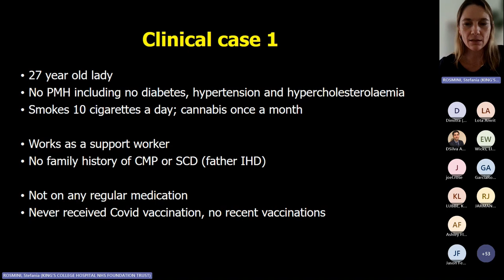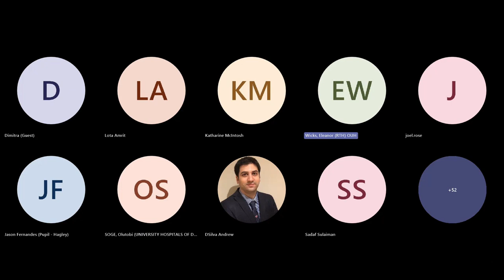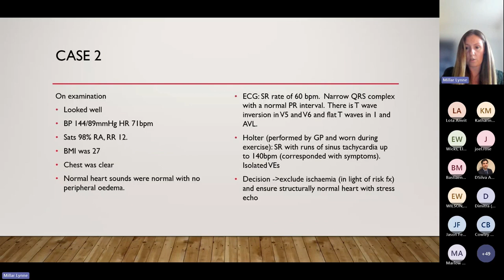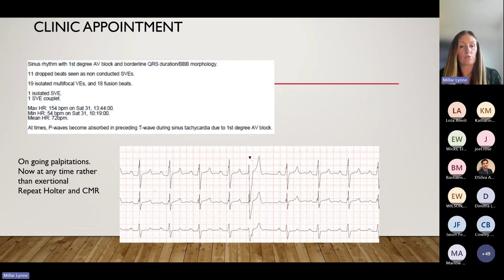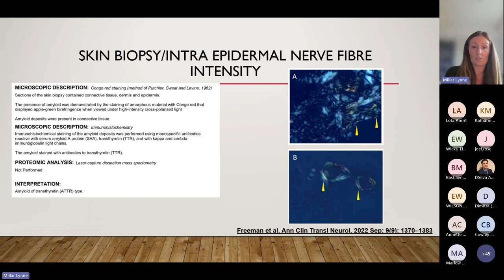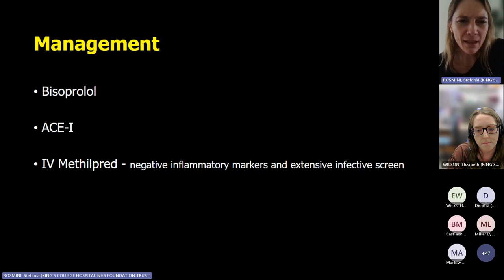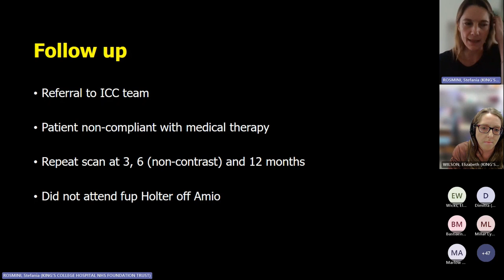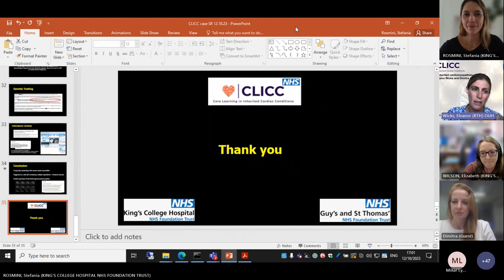CLICC Day 8: MDTs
MDT cases (x2)
Dr Stefi Rosmini, King's College Hospital
Dr Lynne Millar, Guy’s and St Thomas’ hospitals